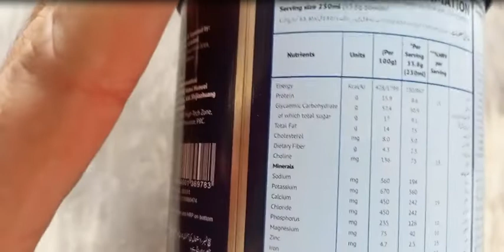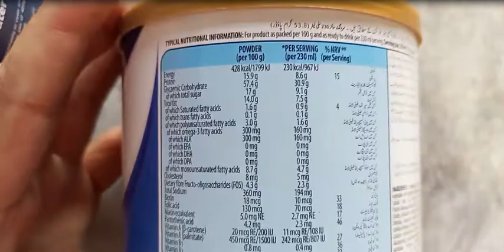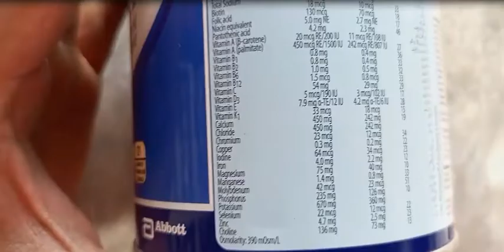Livity milk Powder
i am inf that Madison daily upload video